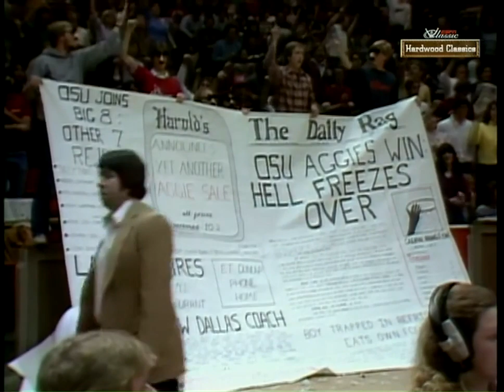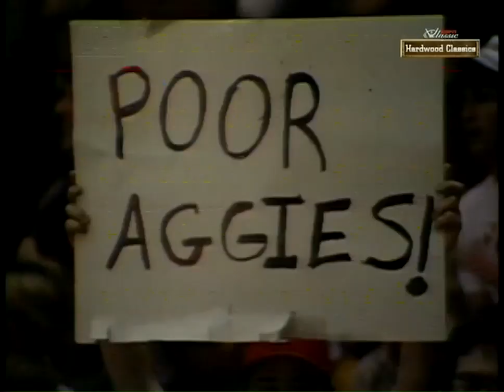1982 83 NCAA Basketball Oklahoma State @ Oklahoma 1 27 1983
RIP Wayman Tisdale

Don't worry folks, I know most of you want hockey and football. I am working on them. Tried a couple already, but they got blocked.